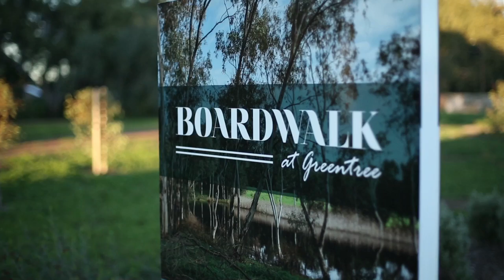Boardwalk at Greentree Purchasers Truc and Sang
Boardwalk at Greentree has so much to offer it's future residents. Watch this video to learn why Truc and Sang are so excited to make Boardwalk their new home.